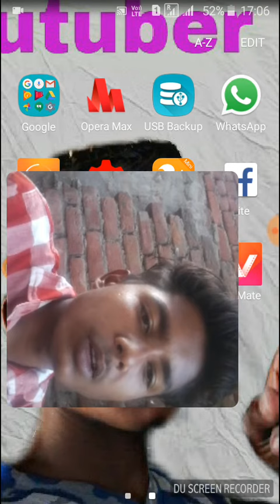Online pesa kese kmaye in hindi by Lokesh Kumar Meena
Online pesa kmana ho to plzzz website open Kre or meri video ko subscriber kare aur share kare thanks for the